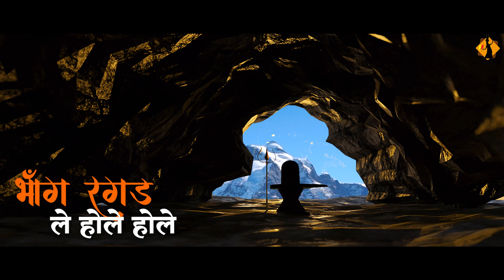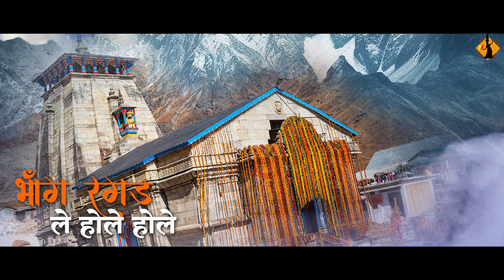जप लो सब बम बम भोले | Bhole Baba ke Bhajan | Daak Kawad Bhajan | Sawan Somwar Special Bhajan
DJ Bhajan Kawad Special | Bam Bam Bhole Bhole | Shiv ji ke Naye bhajan

सावन में कावड़िये शिव जी को जल अर्पित करने के लिए गंगा जल भरके लाते हैं, जिससे वो शिव जी को चढ़ाते हैं , जल भरके लाने के दौरान भक्ति का माहौल बना रहता है और सभी भक्त नाचते गाते हुए कावड़ के लिए जाते हैं

Kawad Bhajan
Sawan bhole baba ke bhajan
daak kawad bhajan
bhole baba ke dj song
bhole ki bhakti
shiv bhajan kawad special
kawad song 2023
kawad ke gaane
naye shiv bhajan